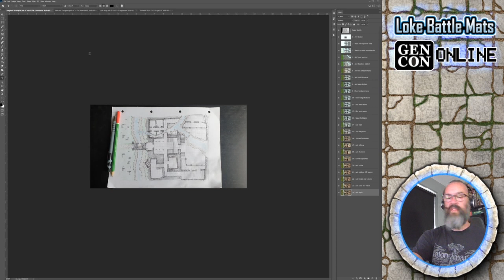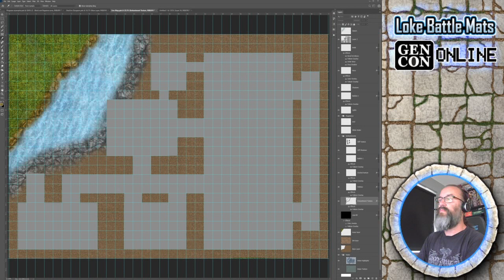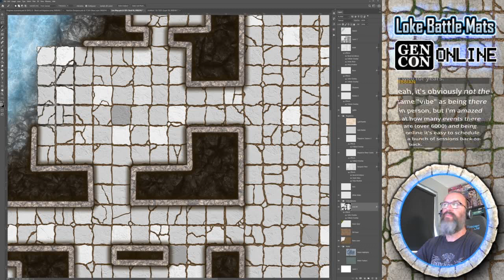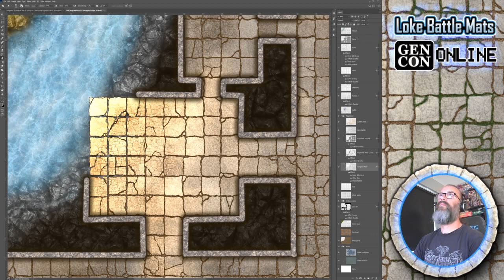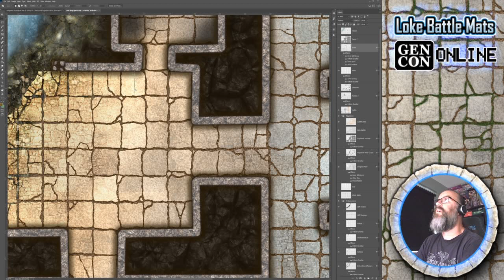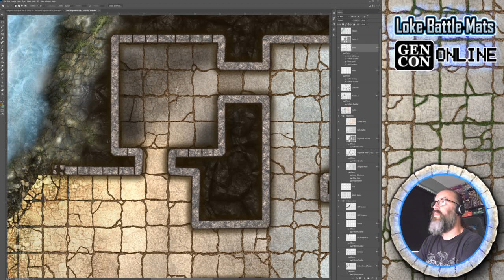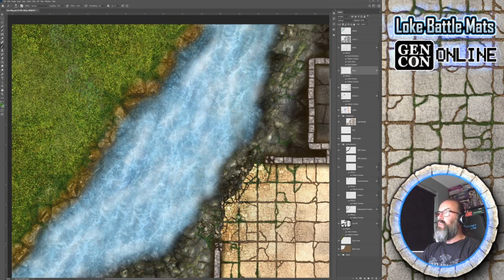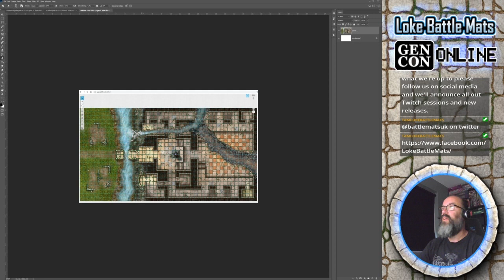Draw and Design a Dungeon - GenCon Online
As part of GenCon Online, Matt from Loke BattleMats live streamed this 'Design and Draw a Dungeon' session.

From the basic sketch through to the creation process in Photoshop.

The map created here is available on DriveThruRPG as a free title